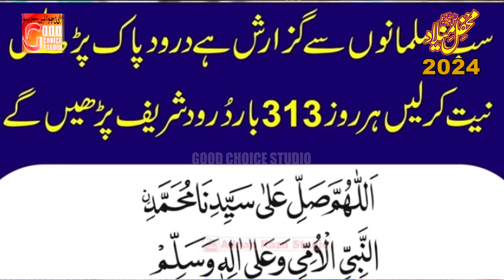Azmatan Ki Ki Sunawan Maa Diya | Qari Muhammad Hussain Chishti | New Naat